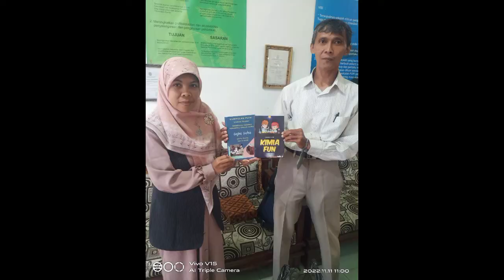Visitasi PSP Kemendikbudristek oleh Fasilitator Bpk. Nanang Suhartono, S. Pd., MM.